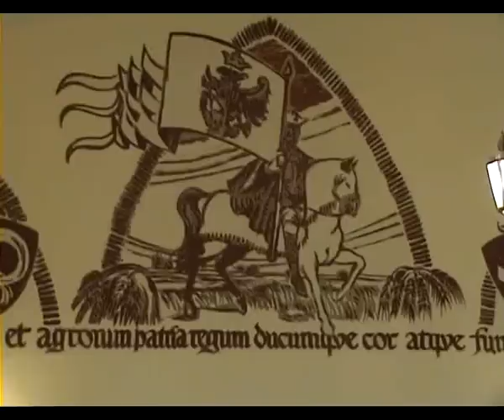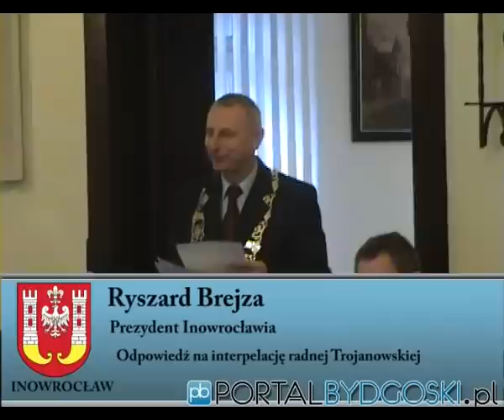Prezydent Brejza w sprawie metropolii